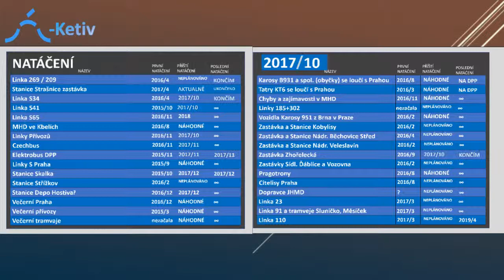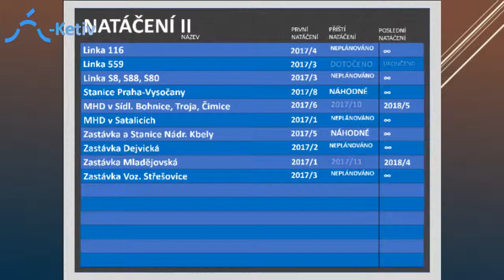[Co bude?] Říjen 2017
Studio za tratí uvádí:
Co bude?
Plánováno a nezaručeno
AUTOR: Syn Cole

Seznam ID:
[🚌AB] Autobusy
[🚎TR] Trolejbusy
[🚋T] Tramvaje
[🚃M] Metra
[🚂VLK] Vlaky

---ostatní---
[🚠LD] Lanovky
[🚢L] Lodě
[🚟ND] Nadzemní dráha

JÍZDA (Pohled oknem na trasu)
CESTO. (Pohled ze zadu vozu)
LINKA (Linka z venku)
ZASTÁVKA/STANICE (Zastávka z venku)
SLIZÍK:*Zpráva**místo, čas*
LOTERIE:*3/4 Čísla od 0-9*
CENY: (vše 1*)
-LIKE-                  1b
-REKLAMA-        15b
-GOOGLE +-       2b
Každá aktivita nese body -skoro každá- - -neurčitý počet!-
Děkuji za zhlédnutí videa a,